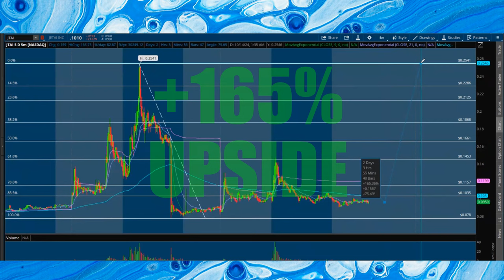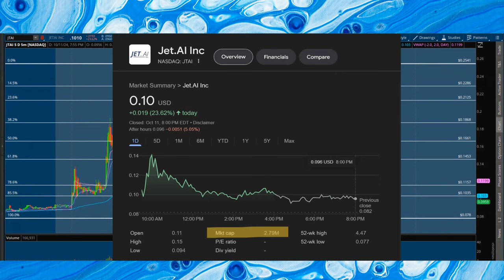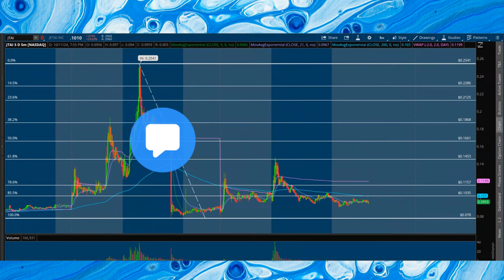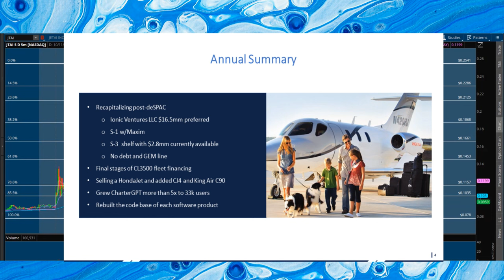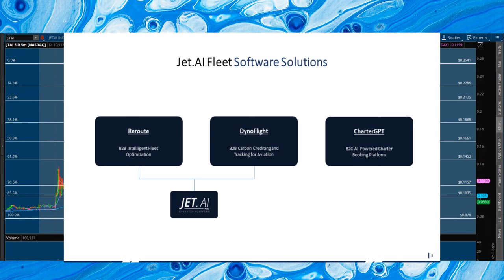HOT AI PENNY Stock Looks Ready To EXPLODE This Week! (1B Volume)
This HOT AI Penny Stock Traded Over 1.1 Billion Volume Last Week, Making it One of The Most Active And Top Trending Tickers in The Market.

Lots of news surrounding the jet AI Business and it seems like every trader was jumping on this name! Will we see a breakout and new highs?

✅  About AvidTrader:

Value Investor. Discussing Day & Swing Trades Also Long Term Investments! Stock Breakdowns. Grow Your Trading Account Effectively. Technical Analysis and Pattern Recognition. How to Make Money, But More Importantly Learning & Having Fun in The Process!

Avid Trader is not a Series 7 licensed investment professional, but a digital marketing manager/content creator to publicly traded and privately held companies. Avid Trader receives compensation from its clients in the form of cash and restricted securities for consulting services.